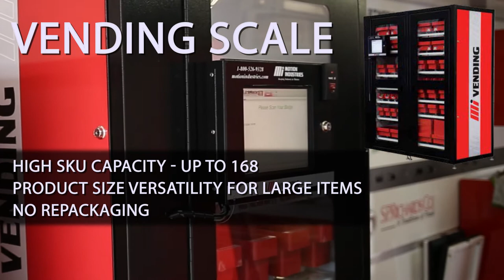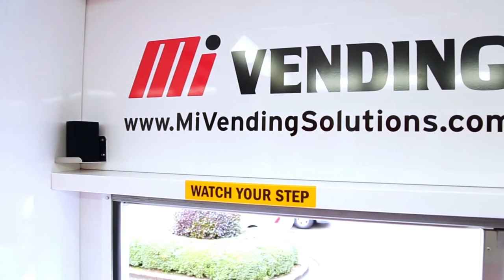Mi Vending Trucks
The Inventory Management Solutions team at Motion Industries sends vehicles across the United States to introduce our solutions of Vending, RFID, Repair & Warranty Tracking, and VMI to customers and associations.